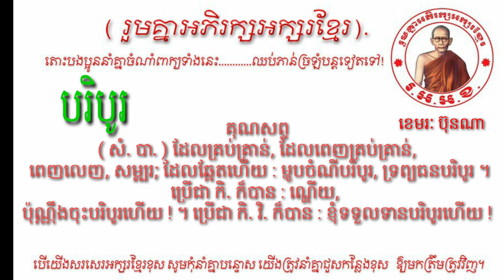សិក្សាពាក្យ៖ បរិបូរណ៍ បរិបូណ៌ និង បរិបូរ #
បរិបូរ មាន​ថ្នាក់​ពាក្យ​ជា​(​គុ​.)(​សំ​.)(​បា​.) មានន័យថា ដែល​គ្រប់គ្រាន់​, ដែល​ពេញ​គ្រប់គ្រាន់​, ពេញលេញ​, សម្បូរ​, ដែល​ឆ្អែត​ហើយ​។ ឧទាហរណ៍ ម្ហូបចំណី​បរិបូរ​, ទ្រព្យធន​បរិបូរ​។ ប្រសិនបើ​ប្រើ​ជា​កិរិយាសព្ទ ក៏បាន​ដែរ​។​

​បរិបូណ៌ ប្រើ​ជា​(​កិ​.) និង​(​គុ​.) មាន​អត្ថន័យ​ដូចគ្នា​នឹង ពាក្យ បរិបូរ​ដែរ​៖ ភោ​ជ​នា​អាហារ​បរិបូណ៌​។ ក៏ប៉ុន្តែ​បើ​ប្រើ​ជា (​ន​) គឺជា​ឈ្មោះ​ខេត្ត​មួយ​ក្នុង​កម្ពុជរដ្ឋ​, សព្វថ្ងៃនេះ ដាក់​ទៅជា​ស្រុក ហៅថា ស្រុក​បរិបូណ៌ ខេត្ត​កំពង់​ឆ្នាំ​។​

​បរិបូរណ៍ មាន​ថ្នាក់​ពាក្យ​ជា​(​ន​) មានន័យថា ការ​គ្រប់គ្រាន់​, ដំណើរ​ពេញ​គ្រប់គ្រាន់​, ពេញលេញ​, សម្បូរ​ណ៍​៖ បរិបូរណ៍​ដោយ​ប្រាជ្ញា ជាហេតុ​នាំ​ឲ្យ​ស្គាល់​ការពិត​។​

​ជារួម​ពាក្យ​ទាំងបី​ខាងលើ អាចនិយាយបាន​ថា​មាន​អត្ថន័យ​ដូចគ្នា​។ ប៉ុន្តែ​អ្វីដែល​ខុសគ្នា​គឺ​ការប្រើប្រាស់​វា រវាង​ថ្នាក់​ពាក្យ​ជានា​ម ជា​គុណនាម និង​ជា កិរិយាសព្ទ​តែប៉ុណ្ណោះ​៕

[​ដកស្រង់​ពី​វចនានុក្រម​ខ្មែរ សម្តេចព្រះសង្ឃរាជ ជួន ណាត